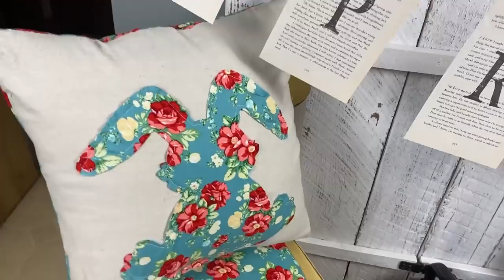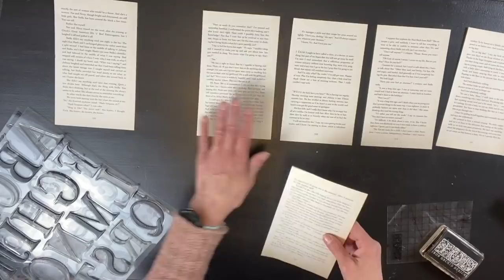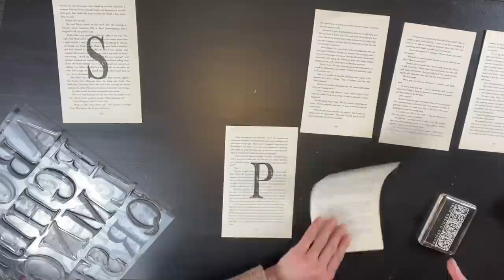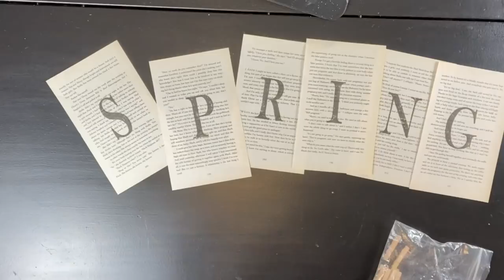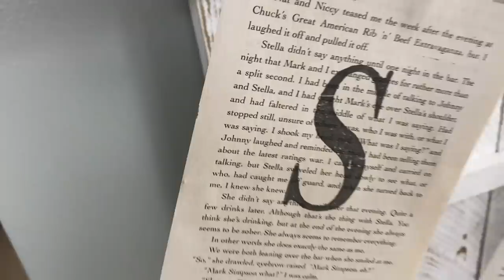Pt. 5 - Vintage Inspired Spring Decor DIY Upcycled for Resale - Thrift to Treasure - DIY for Resale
In today's video, this will be Pt. 5 of the Spring DIY’s.  I absolutely love Spring and can't wait for my flowers to start popping but until then I will continue to surround myself with all things Spring.  I've also been working on all my booths getting ready for the upcoming Vintage Shop Hop which has been keeping me very busy!  On Monday, I will feature another 6 Spring DIY's in Pt. 6 so mark your calendars.

If you have something you'd like to see me flip or use...feel free to send it to me and I will do an unboxing:
Sonnet's garden blooms

Tools & Products that I Use:
Rust-Oleum Chalked Paint - Farmhouse Red
Rust-Oleum Chalked Paint - Coastal Blue
Rust-Oleum Chalked Paint - Linen White
Minwax Polycrylic 1 Quart, Matte
General Finishes Oil Base Gel Stain, 1 Quart, Java
Gorilla Wood Glue, 36 ounce Bottle
Titebond Quick & Thick Multi-Surface Glue (2-Pack), 8 oz
E6000 Craft Adhesive, 2 fl oz Clear, 2 Pack
Food Grade Mineral Oil for Cutting Boards, Countertops and Butcher Blocks - Food Safe
Rust-Oleum Metallic Accents Paint - Copper Penny
Rust-Oleum Metallic Accents Paint - Classic Bronze
DEWALT 20V MAX Cordless Brad Nailer Kit, 18GA (DCN680D1)
DEWALT Brad Nails, Heavy Duty, 18GA, 1-1/4-Inch, 5000-Pack (DBN18125)
DEWALT Brad Nails, Heavy Duty, 18GA, 2-Inch, 5000-Pack (DBN18200)
DEWALT Random Orbit Sander, 5-Inch (DWE6421)
DEWALT DW4301 5-Inch 8 Hole 80 Grit Hook and Loop Random Orbit Sandpaper (5-Pack)
Makita XFD10SY 18V LXT Lithium-Ion Compact Cordless 1/2" Driver-Drill Kit (1.5Ah)
Makita JV0600K Top Handle Jig Saw, with Tool Case,Teal
Makita LS1219L 12" Dual-Bevel Sliding Compound Miter Saw with Laser

Flea Market Flair: Fresh Ideas for Vintage Finds
Escape Into Cottagecore: Embrace Cosy Countryside Comfort in Your Everyday
Shabby Chic
Rachel Ashwell's Shabby Chic Treasure Hunting and Decorating Guide

My Booth Locations:

Ye Old Goat
1919 E Calumet St

Antique Up - Kimberly
850 E Maes St

Water Street Vintage
207 W North St